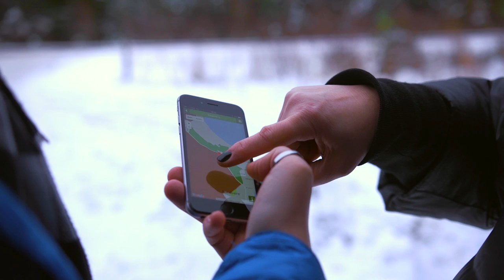Digitark saade: [Telia RMK jõulukuus]: too oma jõulukuusk riigimetsast!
Digitark seltskond Telia töötajaid käis lumises metsas ja proovis ise järele, mida tähendab jõulukuuse otsimine riigimetsas ja kuidas kuusk metsast koju saada. Vaata lähemalt: Digitark.ee/SAADE ja arutle kaasa: Digitark.ee/paku-oma-teema – ära unusta liitumast Digitarkade klubiga Facebookis (Facebook.com/groups/Digitark) ning uudiskirjaga (Digitark.ee/UUDISKIRI)